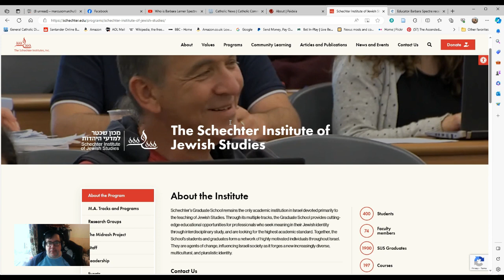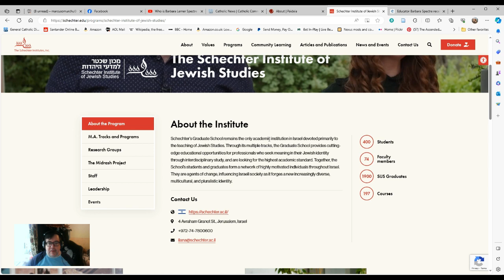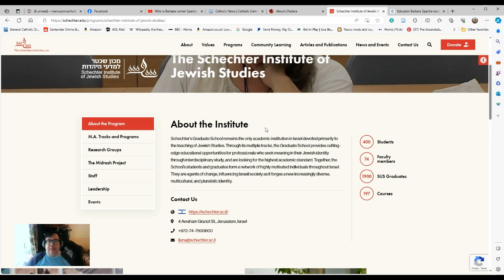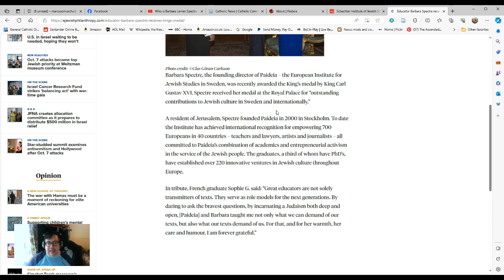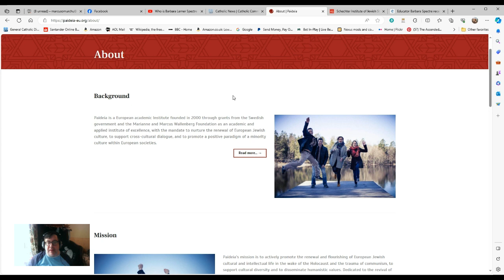Barbara Lerner Spectre - Claims That She is a Person of Little Influence.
Yesterday claims were made that Barbara Lerner Spectre is a person of minimal influence. This video sets out to show why this claim is rather dubious and incomplete.